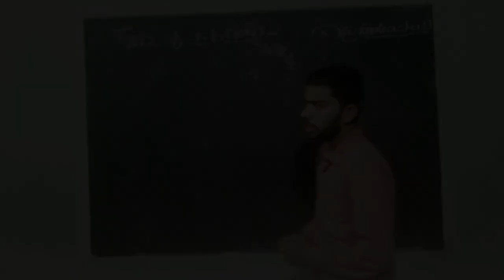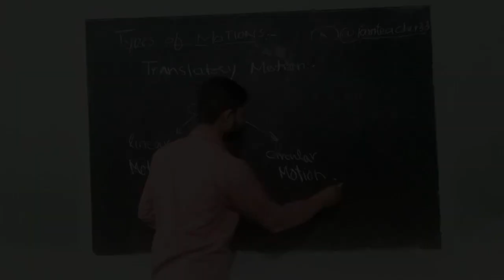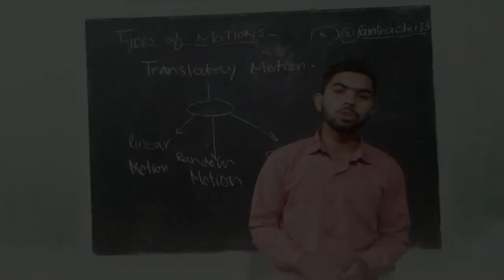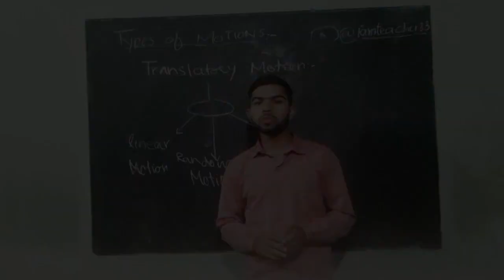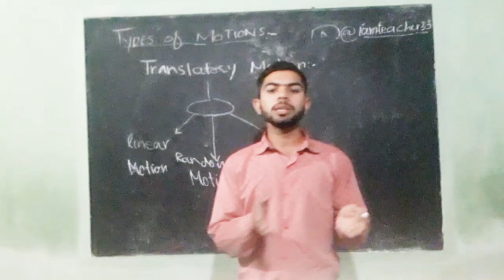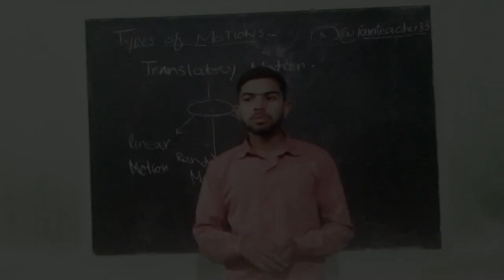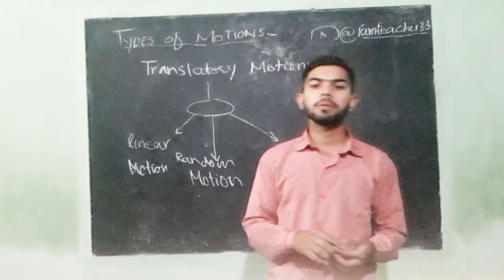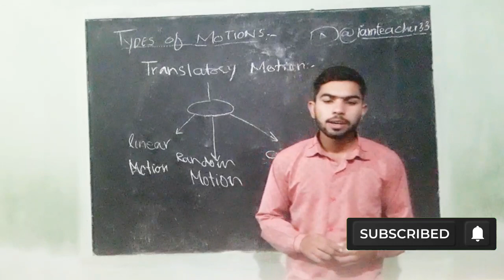Types of Motion | introducton to kinematics Part#2 | by Asif Nawaz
Assalam-u-Alaikum! Dear students , I am Asif Nawaz your online Tutor. This is sixth  lecture of our video series based on almost 9/10th class syllabus . Which is also our topic in this video in this video we will discuss about Motion and some important terms with detail.
@iamteacher33 is a plate form an online plate form for all needy and other students . in this channel "I'm teacher " or "I am teacher" you can get free education and quality education . we try to solve you problems of math and physics from the syllabus of matric . We also ready some special notes for you and test session too. Keep your books and come to our channel "i am teacher " for best suggestion related to study and education and about your papers . We will help you in your study and also answers your question in comments .
and also comments on our video to ask any type of question we will try to solve your problems  honestly
Table of Topics:

00:00:00 Introduction
00:00:52 Types of Motion (Translatory Motion)
00:01:40  Types of Translatory motion (Linear Motion)
00:02:48  Circular motion
00:03:12 Random Motion
00:04:20 Rotationary Motion
00:06:10 Vibratory Motion
00:07:25 Summary

We are serving you our Best.
Its all about your Choice.
Its all about impressions.
Its all about your Education .
Its all about your Love.
And share my videos with your dear friends
Love for all of you
 Thanks to all of you
      Allah Hafiz